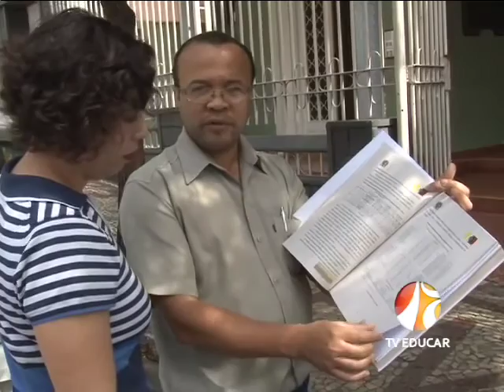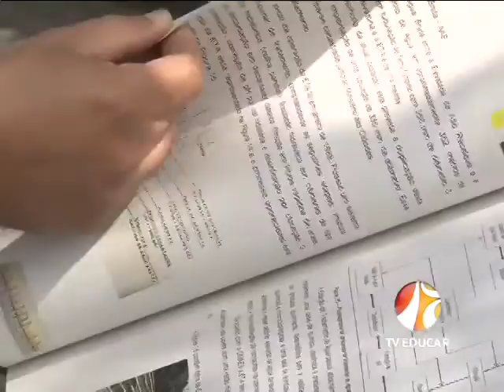Plano Municipal de Saneamento Básico - Ponte Nova - 21.08.15